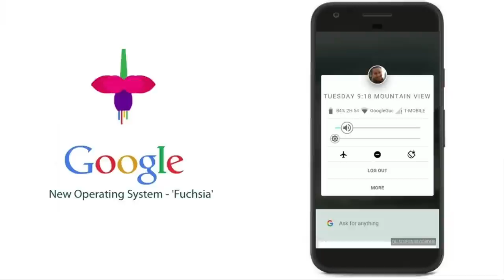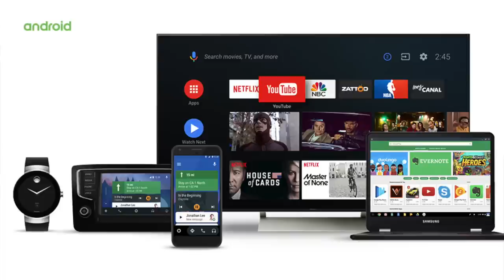Fuchsia OS ? Does It Replaces Android Explained || In Telugu